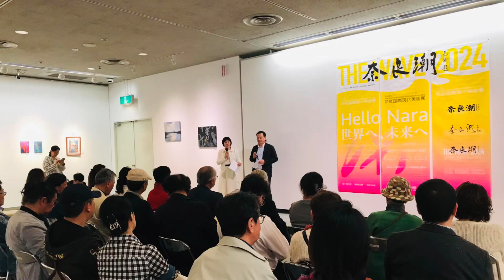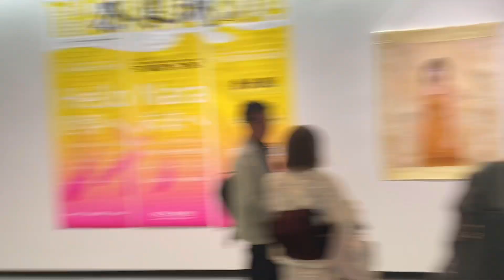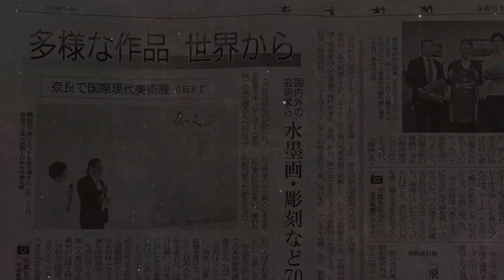奈良潮2024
第3回 奈良国際現代美術展 奈良潮 2024

奈良潮2024 展｜是很了不起的展覽，很包容很寬容，也因此獲得廣泛報導與評論！

祝賀「奈良潮2024」完美呈現🍷🥂🍾
展覽涉及繪畫、書法、雕塑、攝影、裝置、工藝、現代水墨、藝術實驗等多種形式的多種文化背景下的藝術創作，雖有類別之分但「奈良潮」本身所具有的當代性又試圖打破類別之間的界限。正如所謂當代藝術在不斷打破不同藝術類別之間的界限，甚至所有存在的邊界，無關東西、無問南北、也無畏差異文化。
奈良潮展覽運動正在這樣一種進程之中⋯
當代？流行？問澄？堅持從想像出發質疑藝術的本質並解構與重建。
每當集體活動開啟時獨立意識會受到集體意識的挑戰，奈良潮敢於面對挑戰、尊重獨立意識、注重內涵演繹，堅持一切從想像出發⋯
奈良潮2025｜準備中～🌊 🌊 🌊